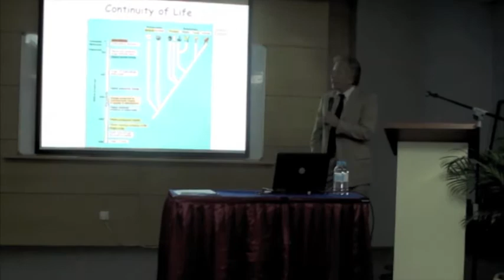Homo Sapiens Talk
Professor Motonori Hoshi from the Open University of Japan was invited to give a talk at SEGi University College today. The title of the talk was 'Homo sapien as the 4th living organism.'

It was a very informative and eye-opening talk, highlighting the great impact that we, as the dominant species, have on Earth. The Latin word sapien means 'wise' or 'intelligent.'

Professor Hoshi's message was to prompt us all to begin thinking and acting like responsible stewards of the planet.